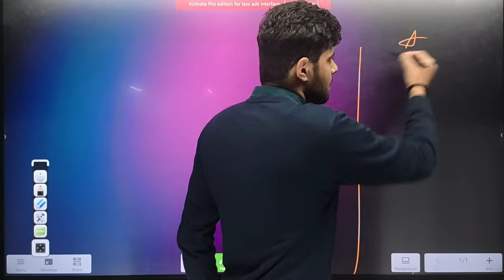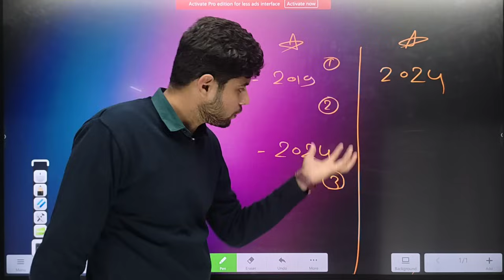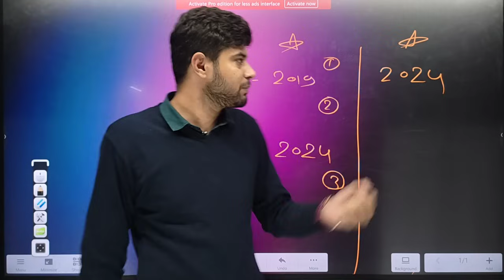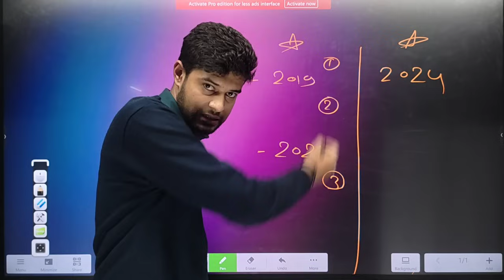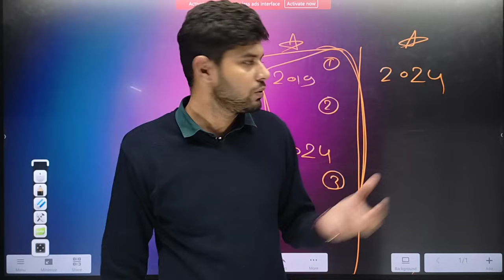MPPSC Syllabus 2024 बदलने से ये लोग बर्बाद हो जाएंगे 😭 | MPPSC Update Today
MPPSC Syllabus 2024 बदलने से ये लोग बर्बाद हो जाएंगे 😭| MPPSC 2024 | MPPSC Update Today | MPPSC | MPPSC Syllabus 2024 Change | Shinu Singh

🎯किसी को Shinu Bhaiya से पर्सनल कॉल पर बात करना हो तो इस लिंक पर क्लिक करे